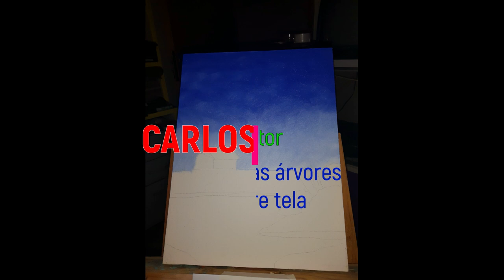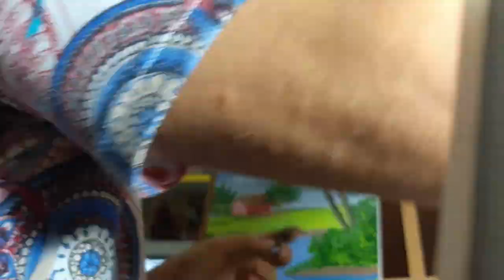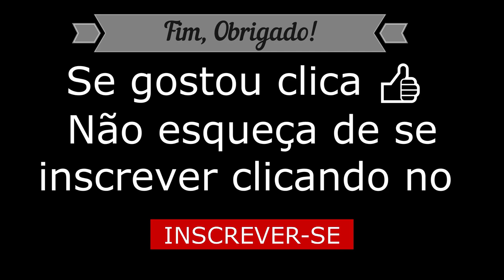Eu Pintor Carlos Reis - Duas Árvores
Tema: Duas Árvores -

Pintor: Carlos Reis -

Ano 2020